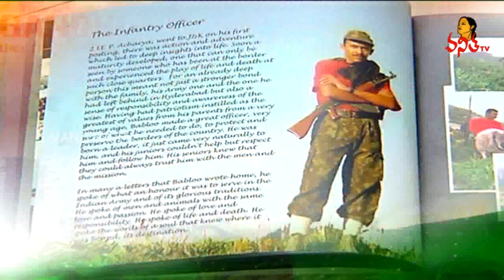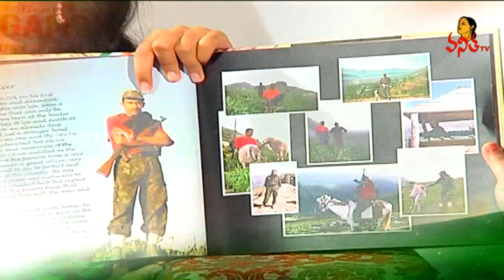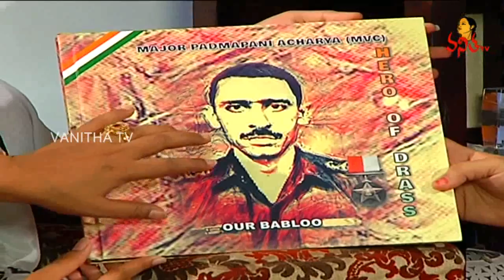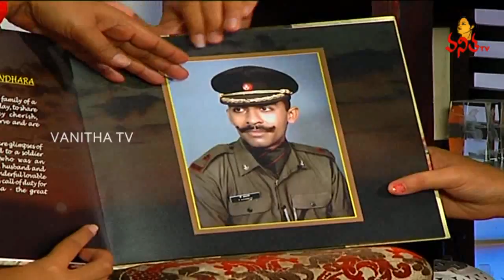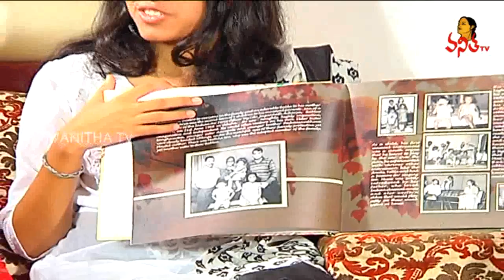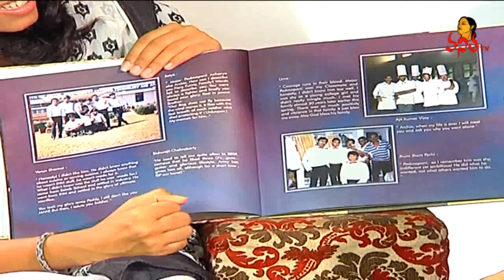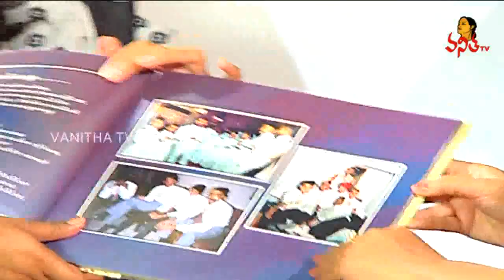Kargil War Hero Major Padmapani Acharya Daughter Aparajitha Exclusive Interview | Vanitha TV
Kargil War Hero Major Padmapani Acharya Daughter Aparajitha Exclusive Interview |  Independence Day Special Interview | Vanitha TV